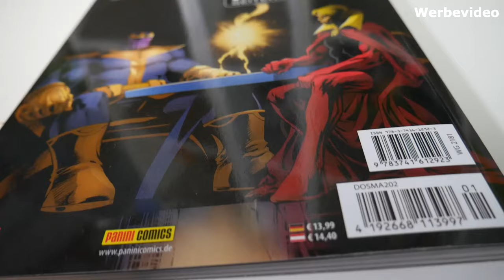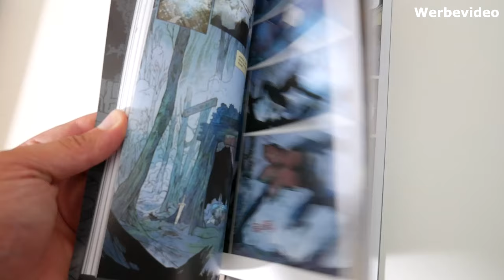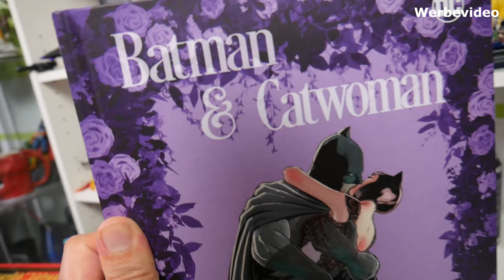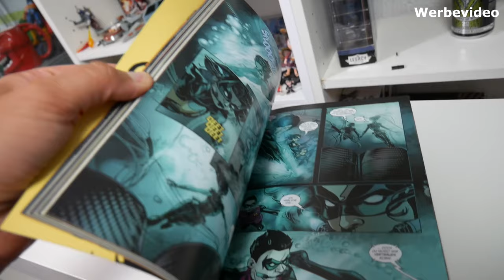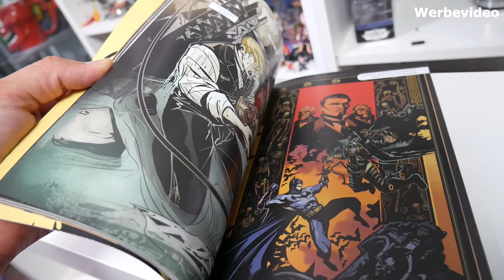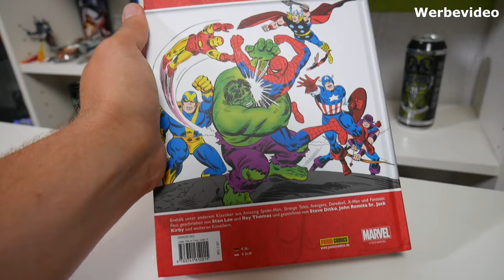Stranger Things - Heroes in Crisis - Kritik & Review - 6 Panini Comics im NERDCHECK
*Nerdcheck! 6 gegen Dennis - Welche Bewertungen haben die Comics bekommen?* - Comic Kritik Review  deutsch german
Thanos Der Infinity Konflikt | Batman & Catwoman: Das Hochzeitsalbum | Stranger Things: Die Andere Seite | Batman: Die Pforten von Gotham | 80 Jahre Marvel: Die 1960er |